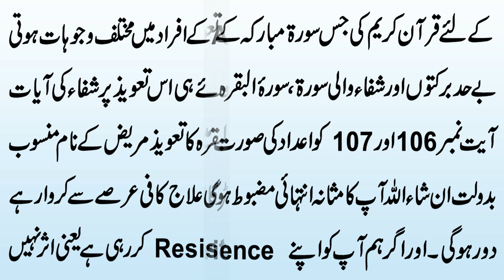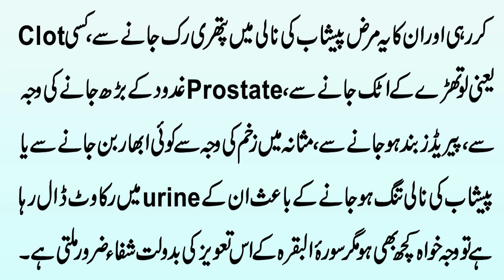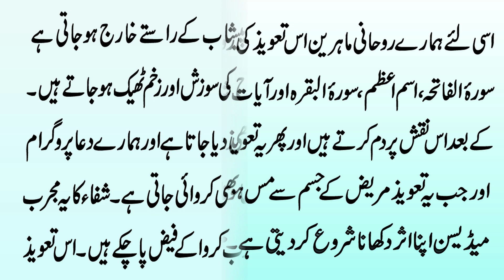Peshab Bar Bar Aane Ka Ilaj | Peshab Mein Jalan Or Dard | Urine Infection Aur Blood Ana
Aaj ki video mein ham urineinfection yani peshab bar bar aane ka ilaj ap se share kar rahe hain. Jin afrad k peshab mein jalan or dard hai ya blood ata ya pehsab qatron ki surat mein ruk ruk kar ata hai to har qisam ki urineinfection ka ye treatment bohat hi kamyab aur powerful hai. Is rohaniilaj mein apko dia jaega shifa ka aisa taweez jis ki badolat Insha Allah ap ko har tarha k urine problem ki bimari yani UTI ki se nijat hasil hogi. Taweez ki detail k liye ye video end tak dekhen.